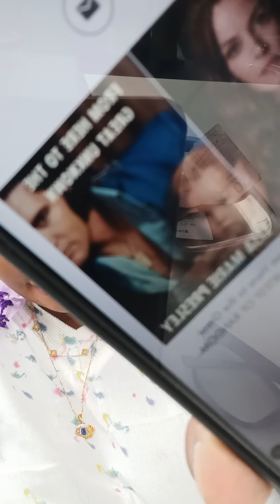ELVIS DAUGHTER'S AUTOBIOGRAPHY, Was Priscilla EXCLUDED on Book Cover ? Did She APPROVE It ?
ase
chukwudaalu 🐚